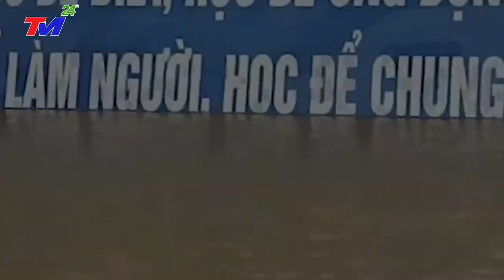⛔Tin Nóng Lũ Lụt Miền Trung Nóng Nhất Hôm Nay | Tình Hình Mưa Lũ Miền Trung Mới Nhất 24h